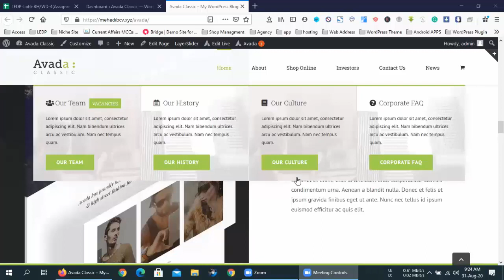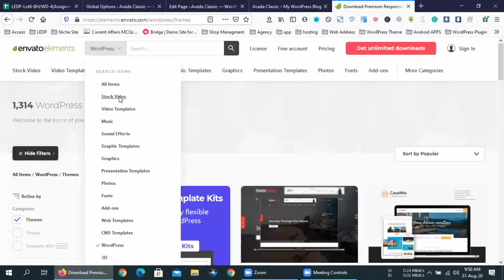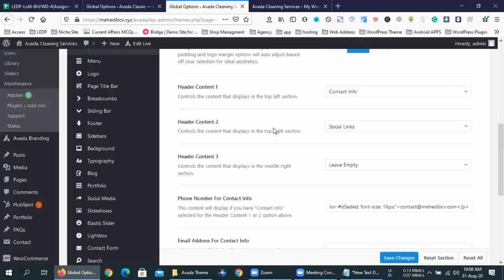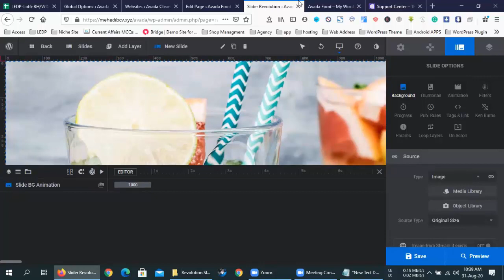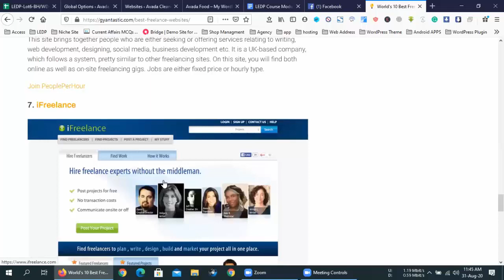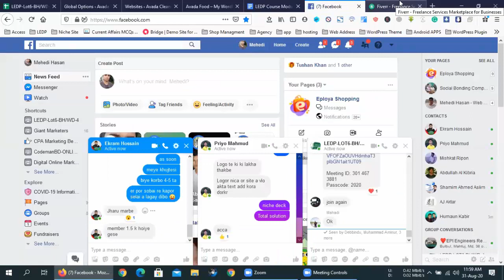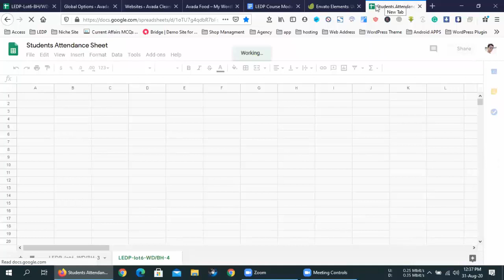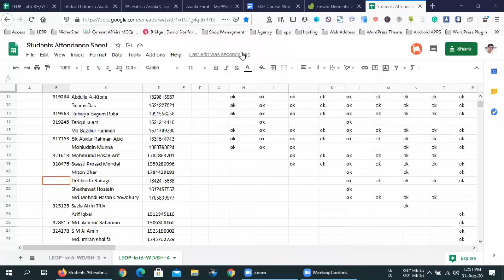LEDP-L6-BH_WD-4(Day 14)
Web Design And Development (LEDP-BH/WDD-3/4)

WordPress Customization with freelancing (Fiverr)
Earn Success Ratio 70%
Trainer: Mehedi Hasan